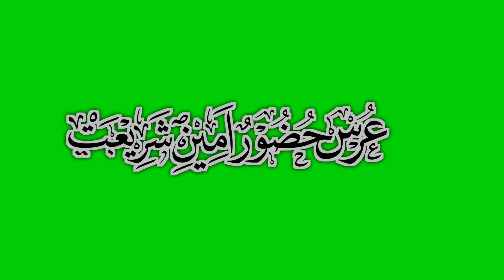Urs E Huzoor Ameen E Shariat || Urdu Calligraphy(4)